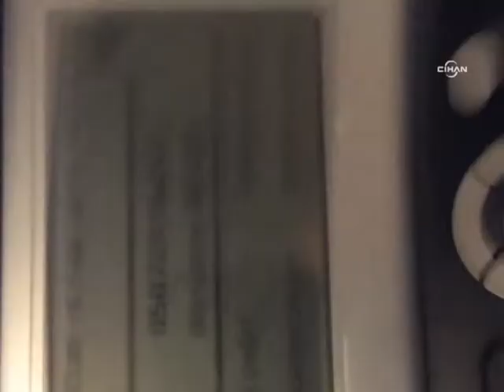Hazine'den dolandırıcılık ikazı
Hazineden dolandırıcılara yönelik uyarı geldi. Hazine Müsteşarlığı'ndan yapılan açıklamada 'sigorta için arayanlara itibar etmeyin' denildi.
Vatandaşları telefonla arayarak dolandıranların sayısı çoğalınca, Hazine Müsteşarlığı duruma el koydu.
Hazine'den yapılan açıklamada, kendilerini sigortacı gibi tanıtan kişilere itibar edilmemesi ve durumun yetkililere bildirilmesi istendi.